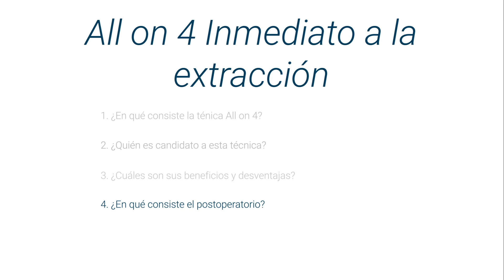Técnica All on 4: El mejor procedimiento para recuperar todos los dientes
Conoce todo sobre all on 4 inmediato a la extracción de la mano del doctor Eduardo Medina García, destacado odontólogo, y miembro de top doctors

La All on 4 es una técnica de colocación de cuatro implantes con el objetivo de atornillar los dientes a los implantes con el fin de hacerle durar todos los dientes al paciente.

Los pacientes que son aptos a esta técnica son paciente que no tiene ningún diente en la mandíbula o el paciente que tiene todos sus dientes pero que ya no son útiles.

El principal beneficio es que es una prótesis fija, que el paciente jamás saldrá del consultorio sin un solo diente, se recuperan todos los dientes danto una calidad de vida oportuna al paciente.

La desventaja de esta técnica no es agraviante solo el tiempo de recuperación después de haberse realizado el procedimiento, la otra desventaja es el tratamiento es que durante 15 semanas el paciente debe de seguir una dieta blanda para que la prótesis tenga la fuerza necesaria.

0:07 ¿En qué consiste la técnica All on 4?
0:52 ¿Quién es candidato a esta técnica?
1:34 ¿Cuáles son sus beneficios y desventajas?
3:57 ¿En qué consiste el postoperatorio?

Para encontrar a los mejores médicos especialistas en all on 4 inmediato a la extracción visite